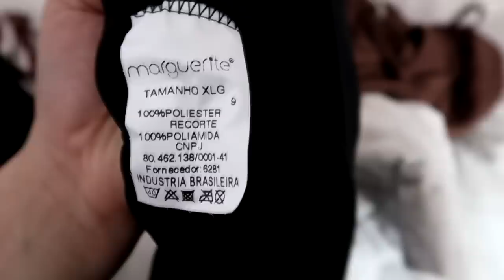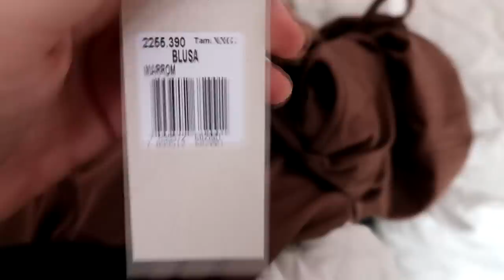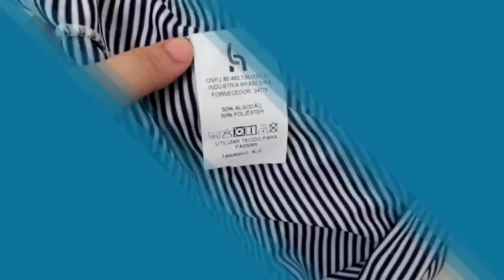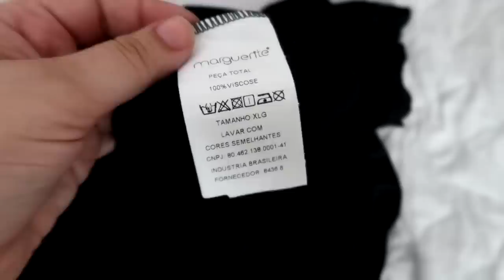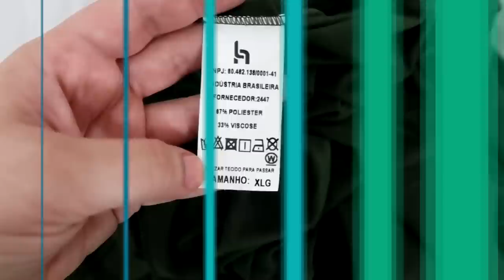Comprinhas de moda PLUS SIZE na Black Friday Posthaus // por Ana Luiza Palhares •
Eu e mamãe fizemos comprinhas na Black Friday Posthaus onde nenhuma peça passou de R$39! Aliás, a maioria custava entre R$25 e R$29. Mostramos tudo no corpo pra vocês, espero que gostem!

• PEÇAS CITADAS NO VÍDEO •

• ONDE COMPRAR MODA PLUS SIZE ONLINE •

• ONDE COMPRAR ITENS DE BELEZA ONLINE •

• Oi! Sou Ana Luiza Palhares, tenho 24 anos e moro em Belo Horizonte, MG. Trabalho com o Cinderela de Mentira desde 2012, falando sempre sobre Moda Plus Size, beleza, autoestima e lifestyle. Por aqui você sempre encontrará dicas para se sentir bem consigo mesma! Bem vinda! •

 • Endereço para envios • Caixa Postal: 5052 cep: 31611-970 Belo Horizonte - MG